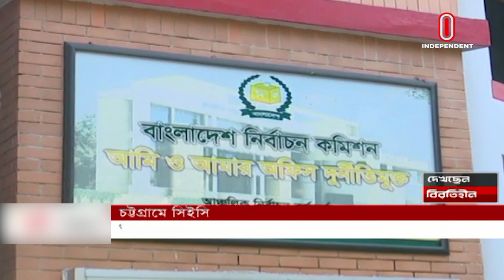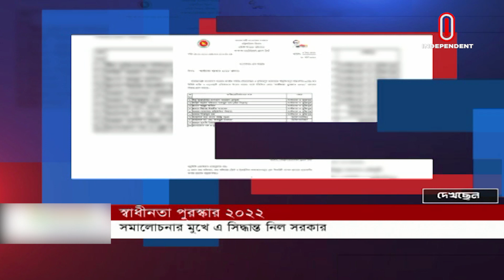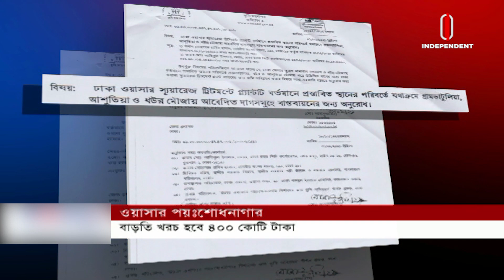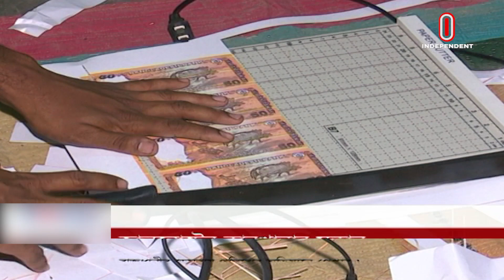News AT 09 PM || রাত ৯টায় বাংলাদেশ || [18 March 2022]